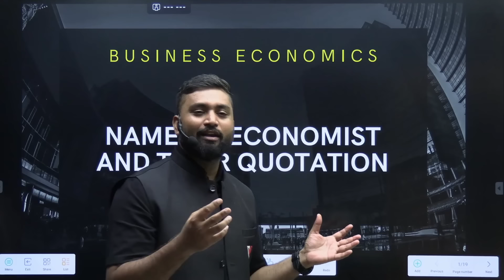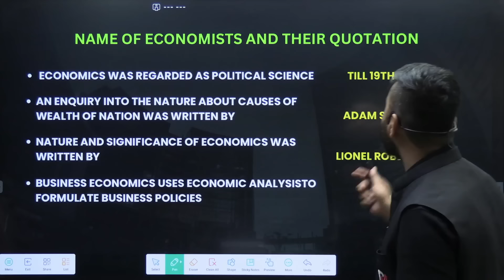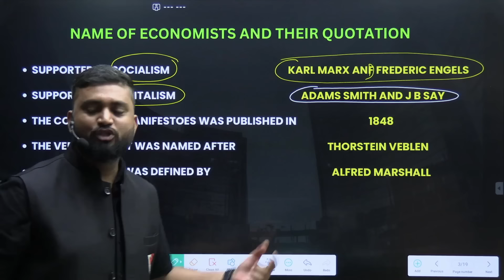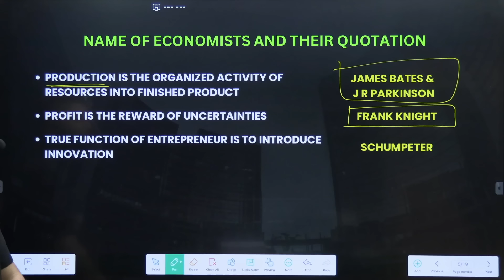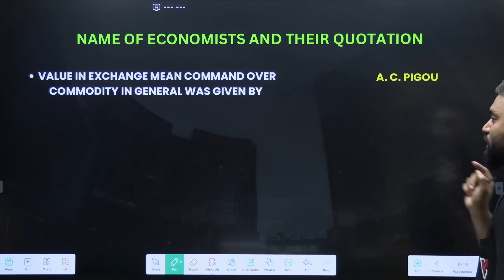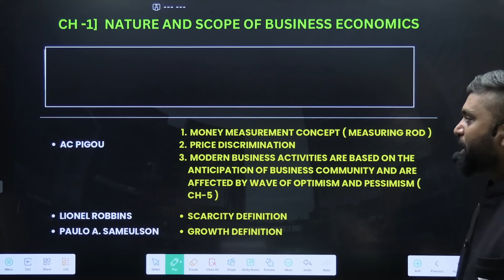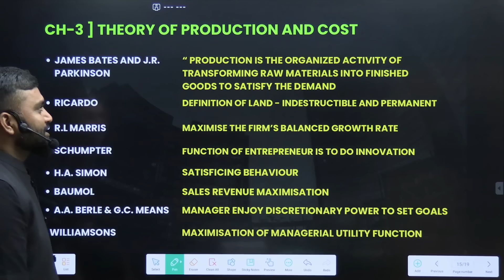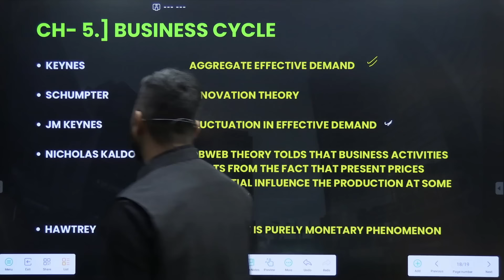WHO Said WHAT? 🤔 Economists and their Quotation | Business Economics |CA Foundation |Shubham Jagdish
Video Title - WHO Said WHAT? 🤔 Economists and their Quotation | Business Economics |CA Foundation |Shubham Jagdish

VISHWAS_CA KARO HUM SAMBHAL LENGE 🛡️📚

Why Choose Vishwas CA?

Our Mission
At Vishwas CA, our mission is to make quality CA education accessible to every aspiring student in India. We believe that financial constraints should never be a barrier to achieving your professional dreams.
Affordable Fees: We understand the financial challenges students face, and that's why we offer the most competitive and affordable fee structure in the market.

Experienced Faculty: Learn from seasoned professionals who bring years of industry and teaching experience, ensuring you receive quality education and guidance.
Flexible Learning Options: Whether you prefer online or offline classes, we offer flexible learning modes to fit your schedule and learning style.

Extensive Study Material: Get access to a wealth of study materials, including notes, practice papers, and previous exam questions, designed to help you excel.

Personalized Attention: With small batch sizes, we ensure that each student receives individual attention, enhancing your learning experience.

Take the first step towards a successful CA career by enrolling in Vishwas CA classes.

Enhance your CA Foundation preparation with our comprehensive course offerings! Check out the links below to access top-quality resources and enroll in our specialized courses for the upcoming exams.

VishwasCA: India's leading platform for Chartered Accountancy education 📚.

🕖 TimeStamps :
00:00    Introduction
01:45    Economists and their Quotation
09:22    CH -1 ] Nature And Scope Of Business Economics
12:36    Ch - 2 ] Theory Of Demand And Supply
13:06    Ch - 3 ] Theory Of Production And Cost
14:51    Ch -4 ] Business Cycle
15:05     end

We employ high-quality teaching methods 🎓 and provide comprehensive solutions to guide you through your CA exams via Pen-drive 💽, Google Drive 📂, and Online Live sessions 💻.

For Any Query Regarding Our Upcoming Batches🌟

Connect With  our VishwasCA Team On Social Media For Latest Update Regarding Amendments, MTP, RTP  🔗📲.